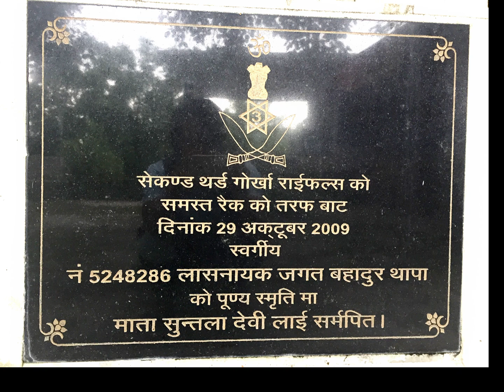Suntala Devi Trek.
A small trek by walking from the entrance gate takes exactly 45 minutes to the top, where the temple of Ma Santala Devi is located. It is located almost 15 km from Dehradun city.